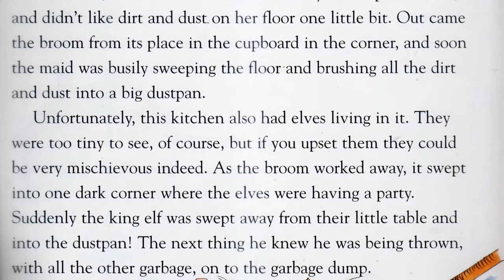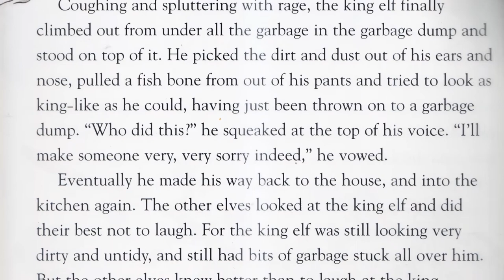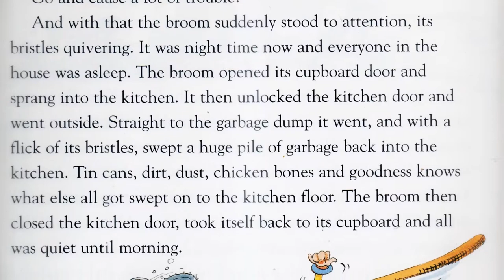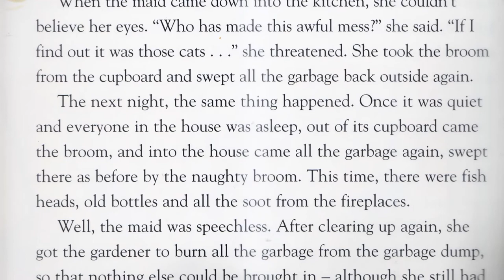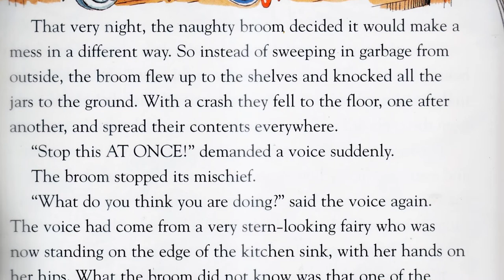Bedtime Stories: The Naughty Broom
This story talks about a mischievous broom that is causing trouble in the kitchen.